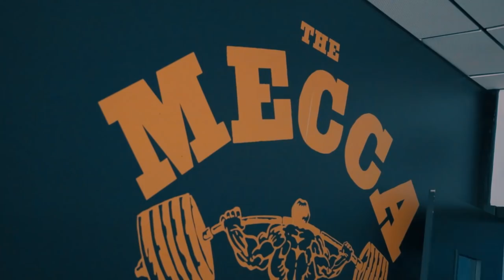🏆🥇Entrenamiento REST-PAUSE para ESPALDA, PECTORAL Y HOMBROS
Raúl Carrasca explica en qué consiste el sistema de entranamiento Rest-Pause para espalda, pectorales y hombros. En el sistema rest-pause se cambia por completo el chip, y cada serie está compuesta de varias series pequeñas en las que se trabaja al fallo muscular, y entre las cuales no se deja pasar más de 20 segundos entre ellas.